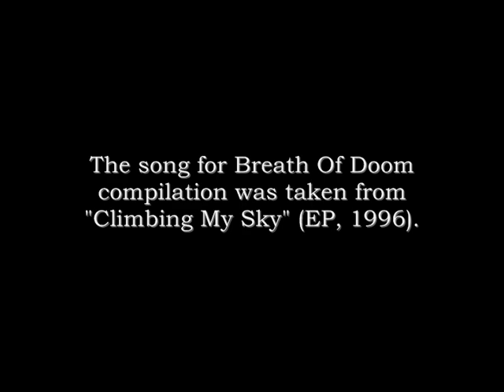Vacuum - (07) Withering Away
Breath of Doom Compilation (1997, Metal Breath Production)